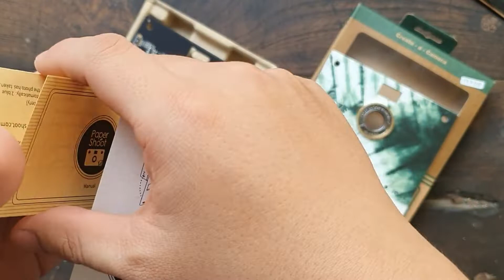Unboxing & Rakit Paper Shoot Camera Indonesia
unboxing Paper Shoot Camera Zen Series - Matsuba

sorry suara agak bindeng, lagi flu guys 😭

untuk kalian yang mau tanya tentang kamera ini bisa tulis di komentar ya. Terimakasih